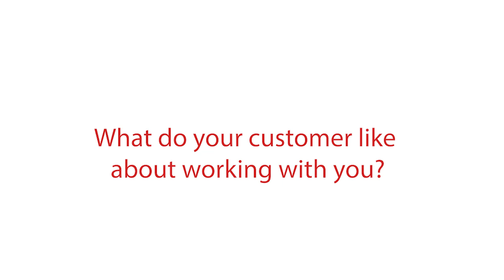Bulk Vending Machine Stories - Beaver Tales with United Vending Service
Beaver Machine presents Beaver Tales...Bulk Vending Machine Business Stories that brings this unique business community together by profiling experts in the business.

Whether you are a veteran machine owner managing multiple locations and machines or are considering getting into the bulk vending machine business a new business venture, these stories will inspire you and connect you with others in this niche market space.

Thank you to our special guest Alyssa Kessler from United Vending Service.